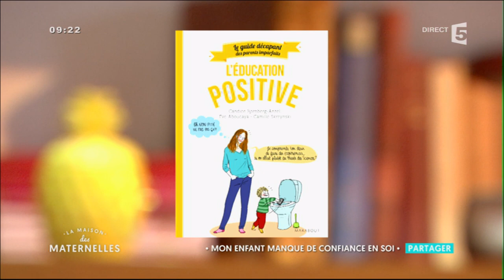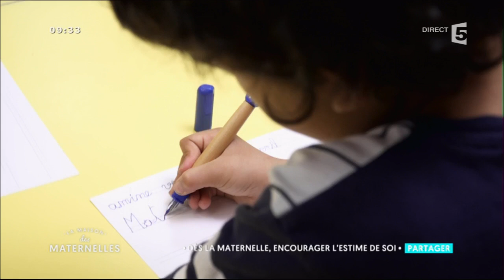Comment développer la confiance des enfants en eux ? - La Maison des Maternelles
La confiance des enfants en eux est de plus en plus au coeur des préoccupations des parents mais aussi de la pédagogie à l’école.
Existe-t-il une différence entre confiance en soi et estime de soi ? Comment aider son enfant qui manque de confiance en lui ?
Nos invités et Emmanuelle Piquet, psycho-praticienne à Lyon et fondatrice d’un centre qui accueille des enfants souffrant de difficultés à l’école, auteure de « Mon ado, ma bataille ».